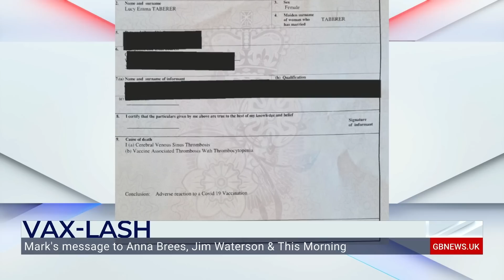Covid jabs: Leanne and Mark Tomlin speak about losing their loved one Lucy after side effects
Leanne Tomlin and Mark Tomlin speak about losing their loved one Lucy after she experienced side effects from the AstraZeneca Covid vaccine.